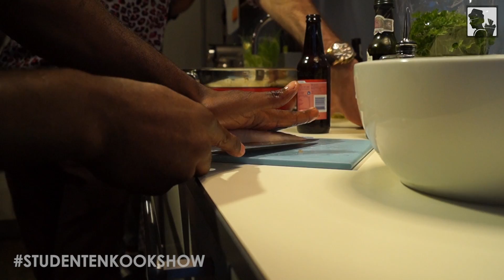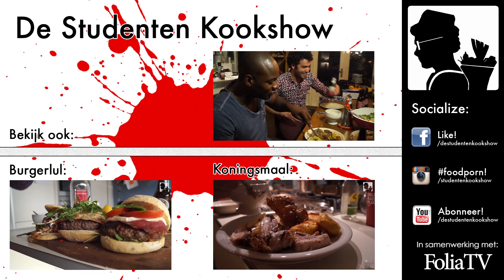Pasta Carbonara | NEGATIV (BNN) EET MEE | De Studenten Kookshow #7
- Het kookprogramma voor en door studerend Nederland, vers op de interwebs.

KOOK-SHOW THEM HOW IT'S DONE! In deze aflevering heeft Negativ de dag van zijn leven bij De Studenten Kookshow! Bekijk hoe Chef Dave samen met deze bazenrapper een overheerlijke Pasta Carbonara bereidt. Het recept? CHECK NU ONZE FACEBOOK EN VERGEET VOORAL NIET OP HET DUIMPJE TE KLIKKEN!

Socialize!

Flux Pavillion - I Can't Stop
Beyoncé - Single Ladies
De Hofnar - Zonnestraal
Dr. Dre feat. Snoop Dogg - The Next Episode
Will Smith a.k.a. the Fresh Prince of Bel-Air - Theme Song
Flume feat. Jezzabell Doran - Sleepless
Jay-Z - Tom Ford (instrumental)
Jay-Z feat. Kanye West - Niggahs In Pars
The Backstreet Boys - I Want It That Way (instrumental)
The Waikiki's - Hawaiian March

De Studenten Kookshow wordt geproduceerd door FOUR creating. Ook een video met ons maken?